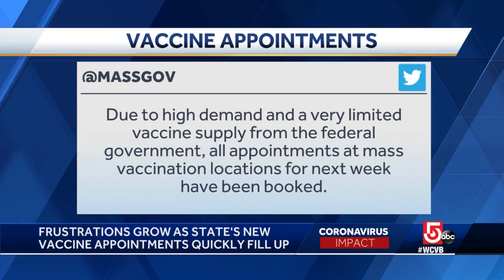Another Thursday, another day of vaccine appointment headaches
Appointments for first doses of the COVID-19 vaccine at the state's mass vaccination sites are fully booked for next week.